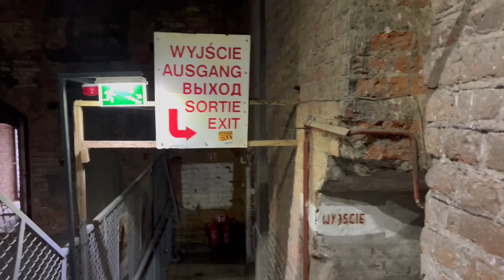St. Mary's Church / Bazylika Mariacka. Gdańsk, Poland.